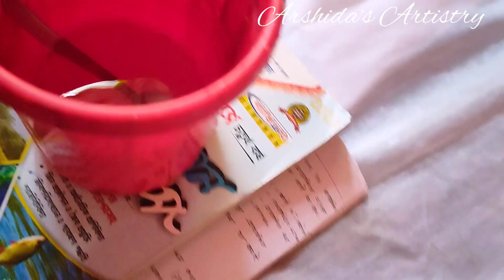hand painted saree tutorial /রং প্রস্তুতি ও ওয়াসের নিয়ম/half silk saree hand painting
hand painted saree tutorial /
রং প্রস্তুতি ও ওয়াসের নিয়ম
half silk saree hand painting